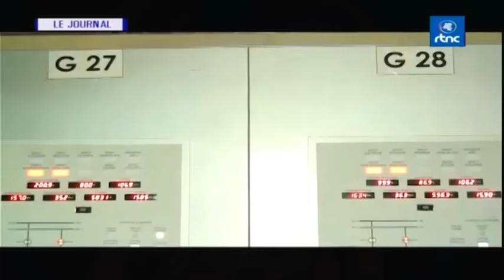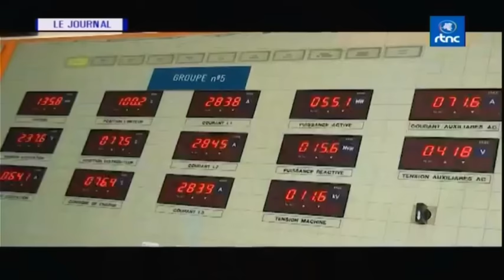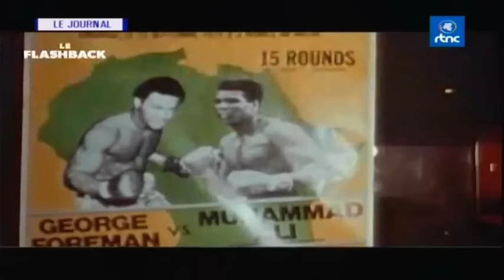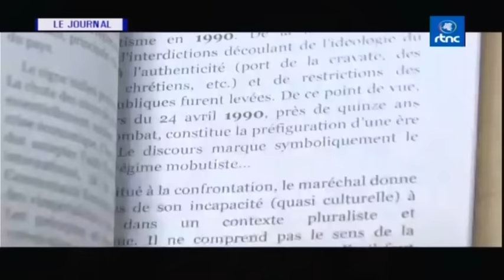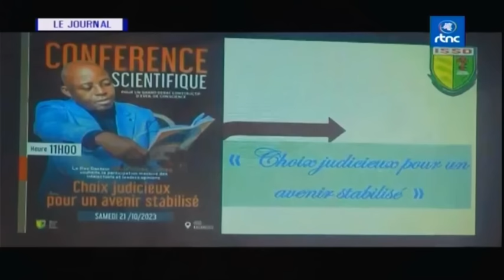🔴RDC : SUIVEZ LE GRAND JOURNAL DE CE MARDI LE 31.10.2023 RTNC EDITION 13H30